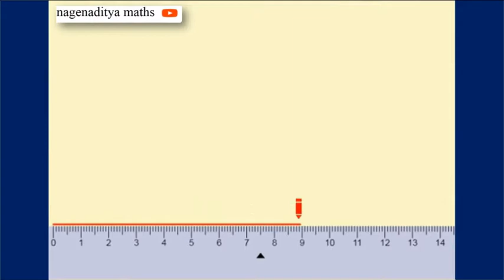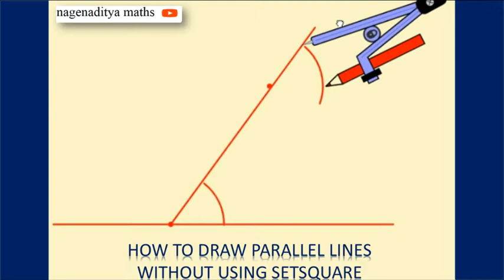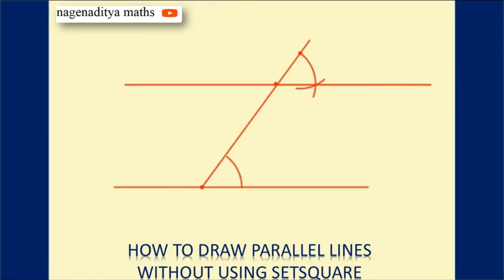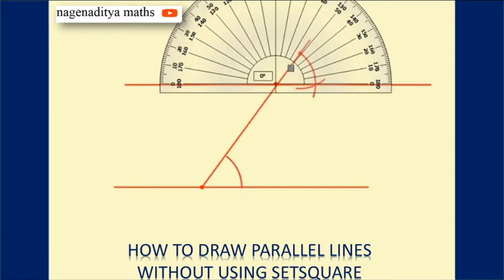HOW TO DRAW PARALLEL LINES WITHOUT USING A SETSQUARE